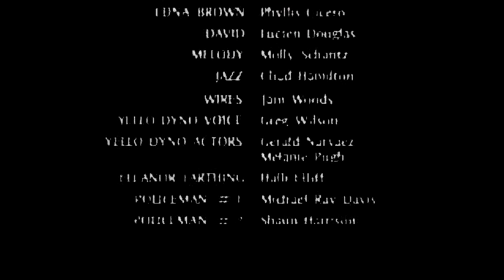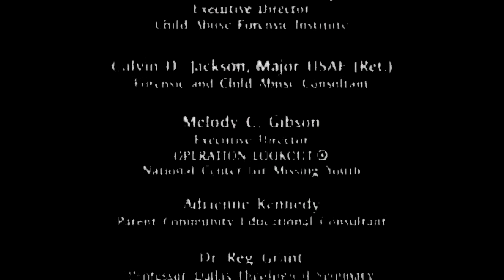Life's Trickiest Trick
"He was right, I was no better than him. That was the past, for I have over-come my demons. I wanna  end these terrors from tricking others into pain, heartache, and trouble. But I can't forget, entirely, and that's life's trickiest trick.